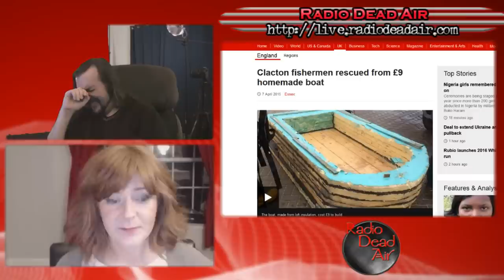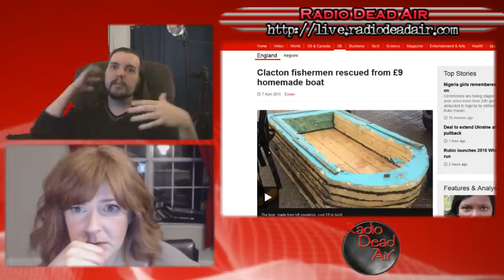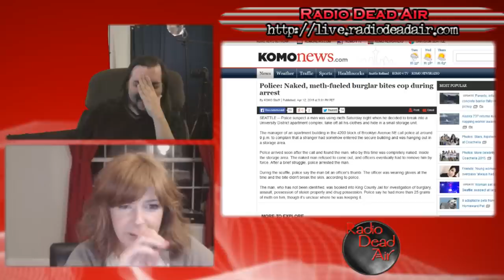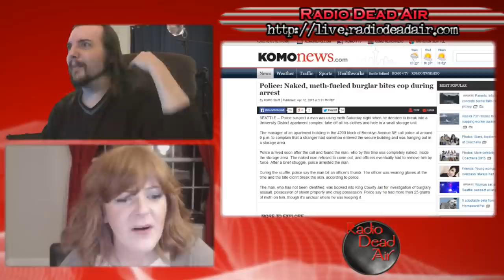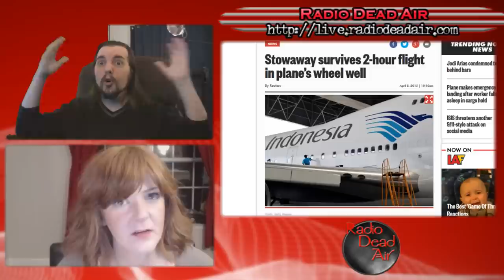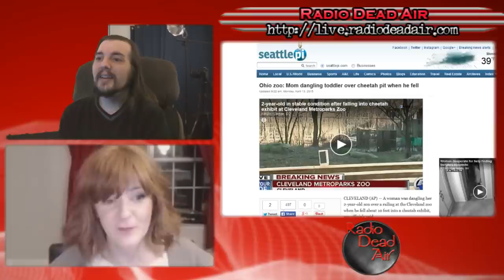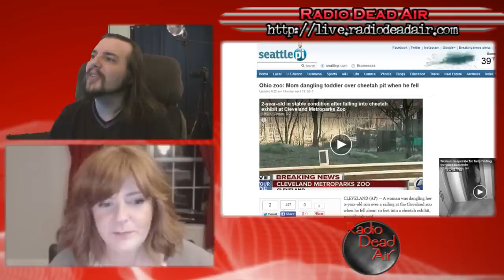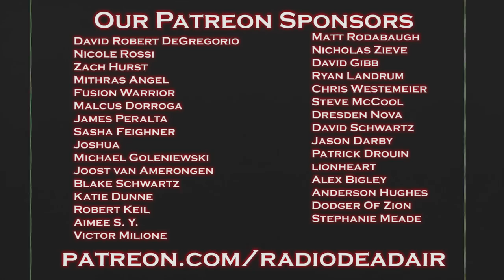WTFIWWY Live - All Aboard the Church Bus - 4/13/15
This week: children dangle over pits of wild animals, men go out to sea on a $15 boat, and what becomes of the broken-hearted? They poop on stuff.